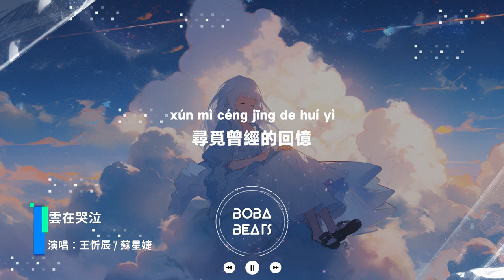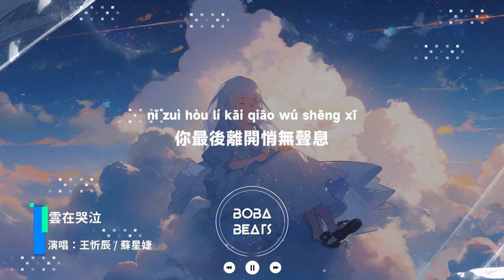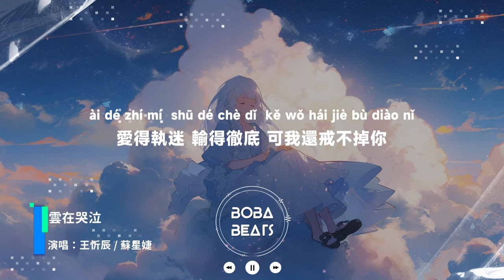王忻辰, 蘇星婕 - 雲在哭泣『我失眠的眼淚像雨滴 你最後離開悄無聲息』【Lyrics Video】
《雲在哭泣》歌詞影片
支持歌手

LYRICS
女：
雲在哭泣 天在下雨 我在風裡想起你
海浪潮汐 沙灘足跡 回憶沉入了海底
愛得執迷 輸得徹底 可我還戒不掉你
失去了你 心碎落地 封存了記憶
男：
我在角落的尋覓
尋覓曾經的回憶
街道花開的香氣
如此熟悉 太過著迷
我想你在分手的假期
我失眠的眼淚像雨滴
你最後離開悄無聲息
合：
說了再見後會無期
女：
男：
在陌生的城市吹陌生的風
在陌生的街道心陌生的空
在陌生的房間做陌生的夢
我抓不住的心 我抓不住的你
在陌生的城市淋陌生的雨
在陌生的街道有陌生的擠
在陌生的房間沒陌生的你
男：
我在角落的尋覓
尋覓曾經的回憶
街道花開的香氣